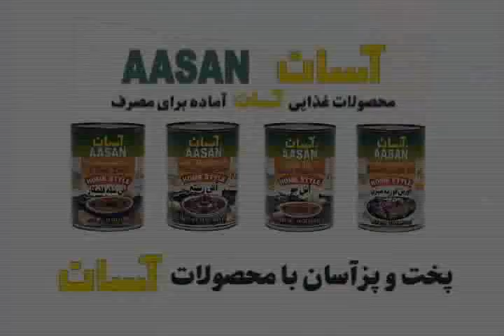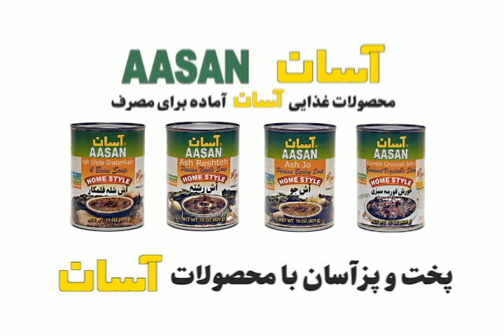Tanin TV Show | شو تلویزیونی طنین